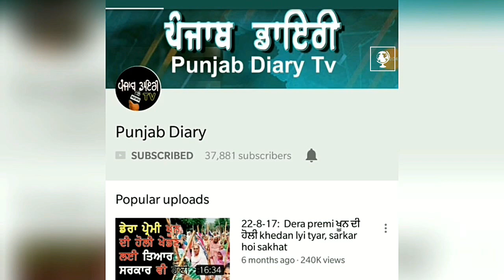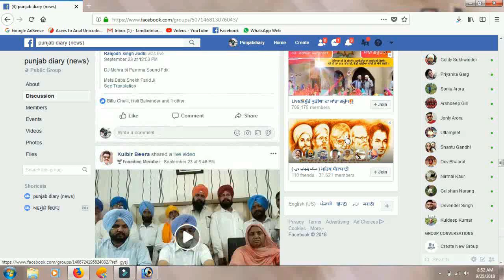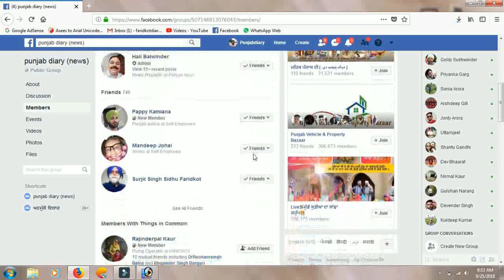# 868:- ਬਣਦੇ ਸਾਰ ਹੀ ਕਿਉਂ ਤਿੜਕਣ ਲੱਗ ਪਈ ਸੁਖਪਾਲ ਖੈਹਰਾ ਵੱਲੋਂ ਬਣਾਈ ਪਾਰਟੀ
18 dec 18:- 84 ਮਾਮਲੇ ਵਿੱਚ ਸਜਾ ਬਾਅਦ, ਬੇਅਦਬੀ ਮਾਮਲਾ, ਪੰਜਾਬ ਡਾਇਰੀ (ਯੂ ਟਿਊਬ ਦਾ ਭਰੋਸੇਯੋਗ ਨਿਊਜ਼ ਚੈਨਲ) ਕ੍ਰਿਪਾ ਕਰਕੇ ਅੱਗੇ ਸ਼ੇਅਰ ਜ਼ਰੂਰ ਕਰੋ ਜੀ more news please watch, comment and share.